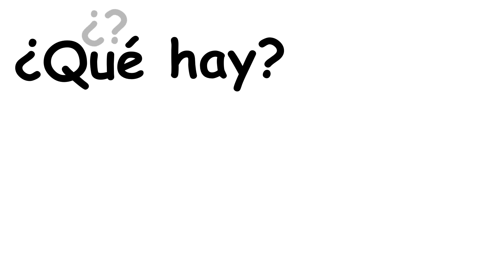Cuentas Conmigo - el pulpo - episodio 1 (present tense)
This video contains the present tense version of the story.

¡Nuevos episodios los miércoles!

New episodes Wednesdays!

Let your voice be heard by voting on the story!
Story submissions allowed until 5:00 PM (CT) Friday.